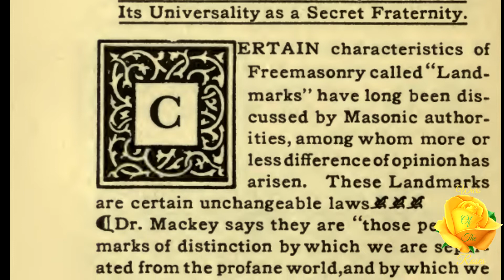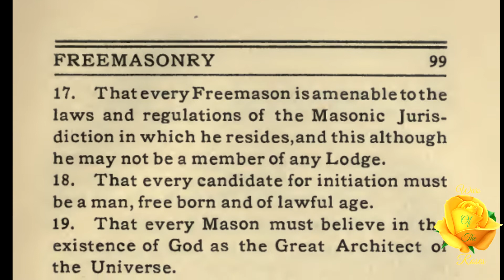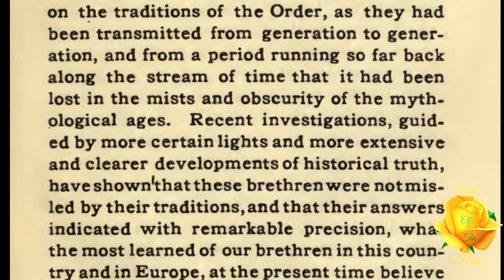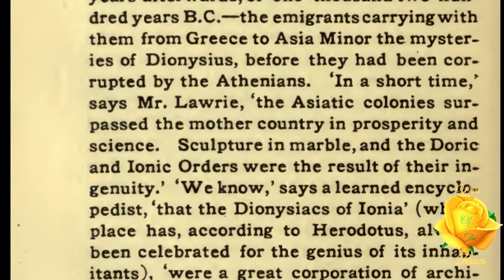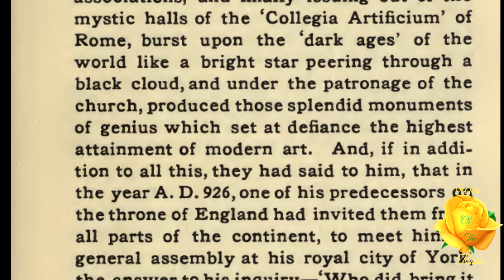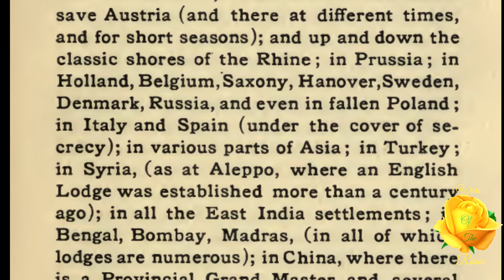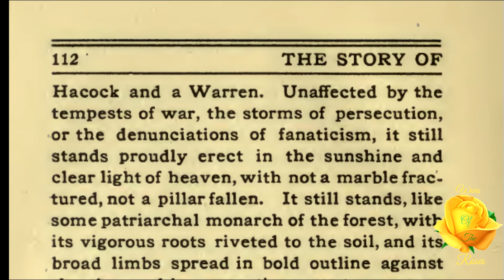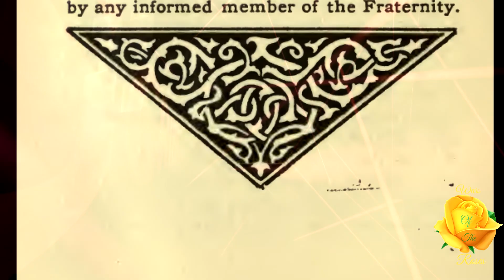The Story of Freemasonry by W. G. Sibley 8/8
"Certain characteristics of Freemasonry called "Landmarks" have long been discussed by Masonic authorities, among whom more or less difference of opinion has arisen. These Landmarks are certain unchangeable laws." This is, The Landmarks of Masonry Defined, & Its Universality as a Secret Fraternity, part 8 of 8 from The Story of Freemasonry by W. G. Sibley.